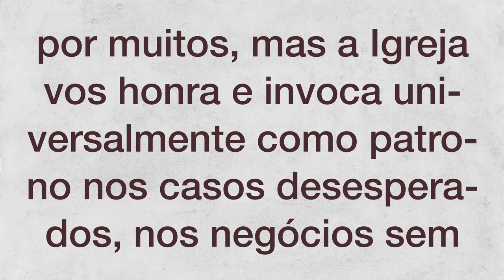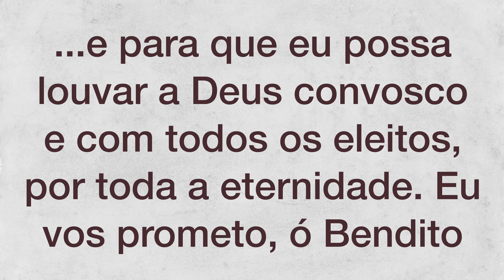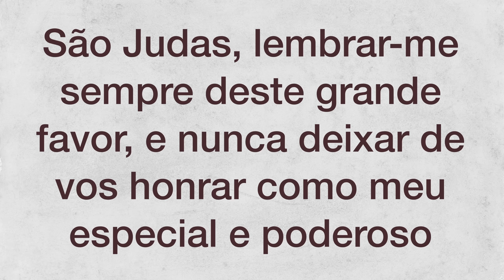Oração a São Judas Tadeu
Reze todos os dias com Padre Alex Nogueira aOração de São Judas Tadeu.

ORAÇÃO DE SÃO JUDAS TADEU

São Judas Tadeu, glorioso Apóstolo, fiel servo e amigo de Jesus, o nome do traidor foi causa de que fôsseis esquecido por muitos, mas a Igreja vos honra e invoca universalmente como patrono nos casos desesperados, nos negócios sem remédio. Rogai por mim, que sou tão miserável. Fazei uso, eu vos peço, deste particular privilégio que vos foi concedido, de trazer visível e imediato auxílio onde o socorro desapareceu quase por completo. Assisti-me nesta grande necessidade, para que possa receber as consolações e o auxílio do céu, em todas as minhas precisões, tribulações e sofrimentos, alcançando-me a graça que necessito (aqui se faz o pedido particular), e para que eu possa louvar a Deus convosco e com todos os eleitos, por toda a eternidade. Eu vos prometo, ó Bendito São Judas, lembrar-me sempre deste grande favor, e nunca deixar de vos honrar como meu especial e poderoso patrono, e fazer tudo o que estiver ao meu alcance para incentivar a devoção para convosco. Amém.

São Judas, rogai por nós e por todos os que vos honram e invocam o vosso auxílio.